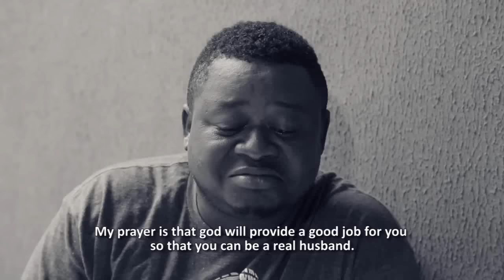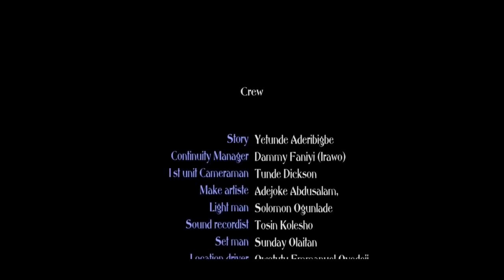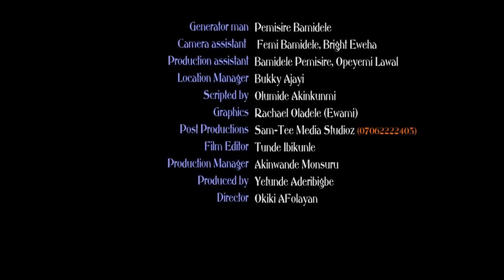RETURN OF OMO JABEZZI - A Nigerian Yoruba Movie Starring - Femi Adebayo, Nkechi Blessing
What A Man Sows, That He Shall Reaps, Is The Highlight Of This Movie, A Tale Of A Young Girl That Goes Around Duping Men. At last, she... Starring - Antar Olaniyan, Jumoke George, Yetunde Aderibigbe, Jumoke George, Ladi Lawal